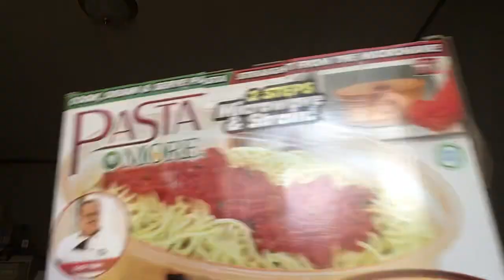Monday chat and more